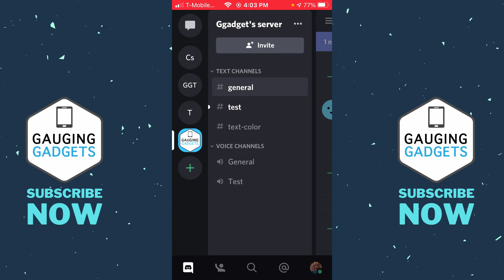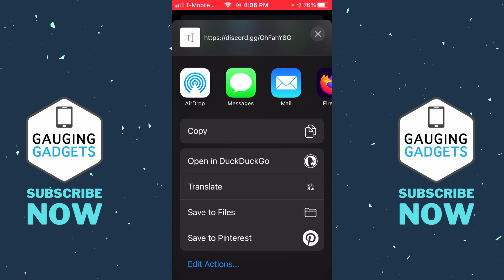How to Invite Someone to a Discord Server on Phone - iPhone & Android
How to Invite Someone to a Discord Server on Phone? In this tutorial, I show you how to invite people to a discord server in the Discord mobile app. This allows you to invite friends or anyone else to any discord server from your phone.

Follow the steps below to invite someone to a Discord server on mobile:
1. Open the Discord mobile app on your iPhone or Android phone.
2. Open a Discord server and select the invite button just under the Discord server name.
3. In the new menu you can either send an invite to one of your Discord friends or create a link.
4. You can now share the link with anyone you want to invite to your Discord server.